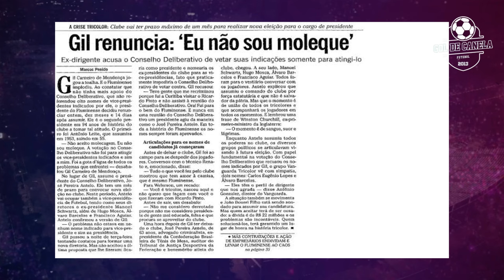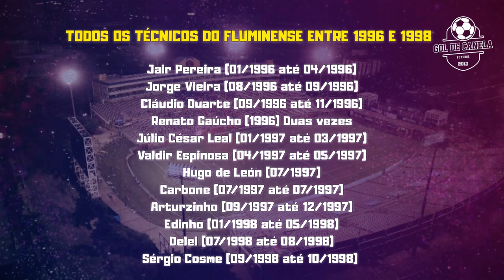Relembre como o Fluminense foi parar na Série C nos anos 90 | GOL DE CANELA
Sem dúvidas, a segunda metade dos anos 90 foi uma das piores fases da história do Fluminense. Apesar de ser um dos maiores clubes do Brasil, o Tricolor Carioca na época enfrentou uma devastadora crise dentro e fora de campo e a grande consequência disso foi uma dura queda para série C do Campeonato Brasileiro.

Atendendo a vários pedidos dos nossos inscritos, o Gol de Canela traz hoje um vídeo especial que conta de maneira bem resumida essa trajetória difícil do Fluminense.